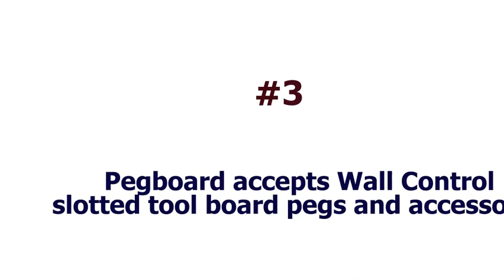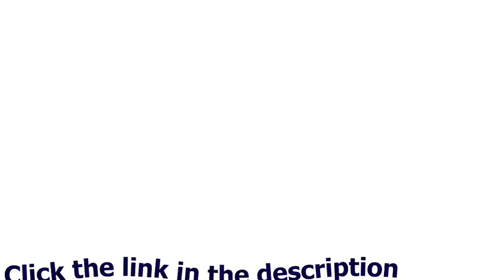Wall Control 30 KTH 200 GVB Kitchen Pegboard Organizer Pots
Wall Control 30 KTH 200 GVB Kitchen Pegboard Organizer Pots, Wall Control 30 KTH 200 GVB Kitchen Pegboard Organizer Pots